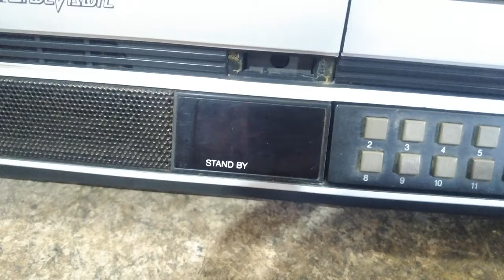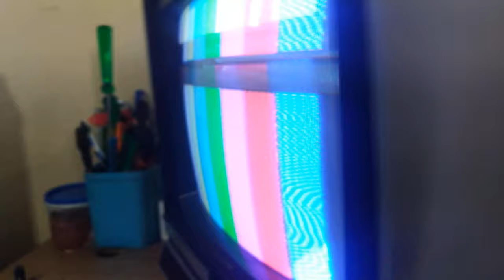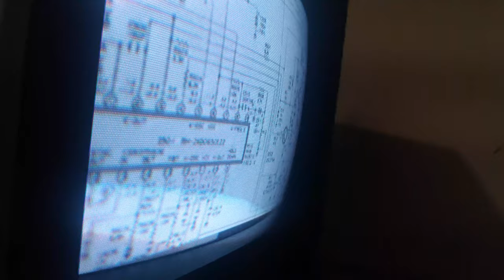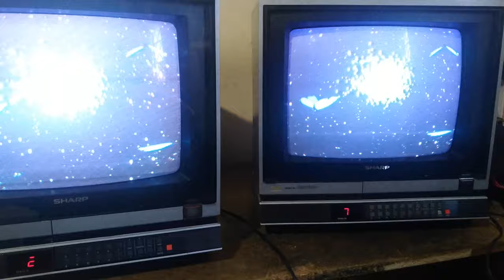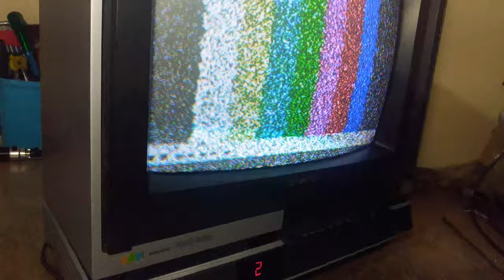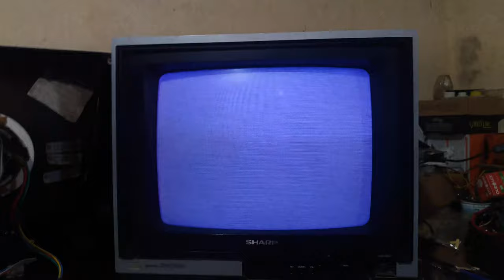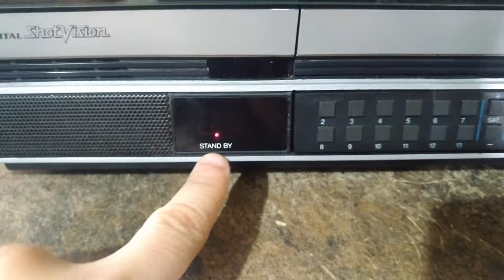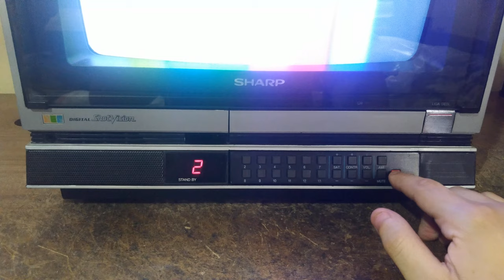[COLEÇÃO] FUI COMPRAR UMA CANETA PARA MINHA SHARP 1490 E ACABEI TROCANDO O TUBO E A PLACA TAMBÉM!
Comprei uma tv Sharp 1490 para pegar a caneta (chave de seleção de banda) e completar a minha tv e percebi que o tubo estava com pequena deficiência no foco e alguns "rastros" pretos, que não haviam na tv "sucata", então resolvi fazer a troca completa e ficar com uma televisão "zerada".